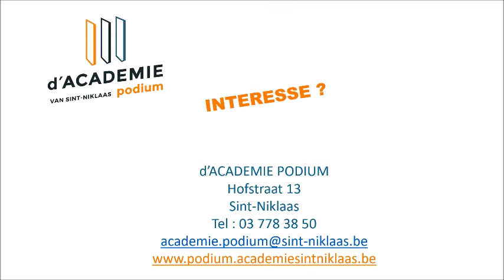d'Academie Podium van Sint-Niklaas stelt voor: 3e graad speltheater dramastudio volwassenen (2020)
In onze opleiding woordkunst en drama kan je in de derde graad kiezen voor speltheater-dramastudio. Bij speltheater verwerk je tekstmateriaal in een kleine groep, bij dramastudio verwerk je in een grotere groep geen teksten, maar is improvisatie jouw troef. Meer weten?